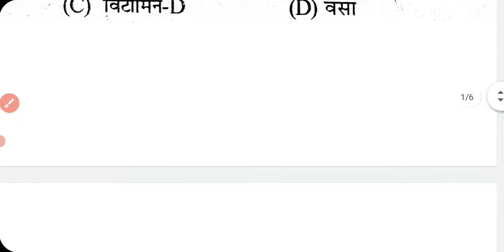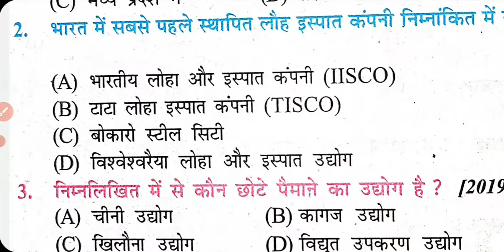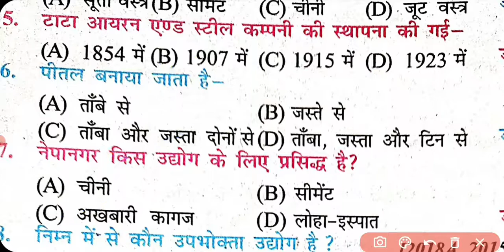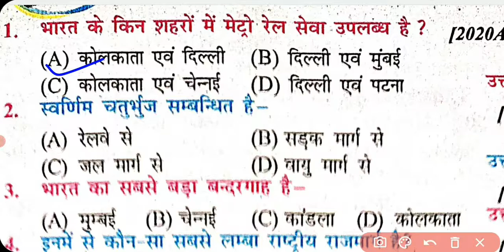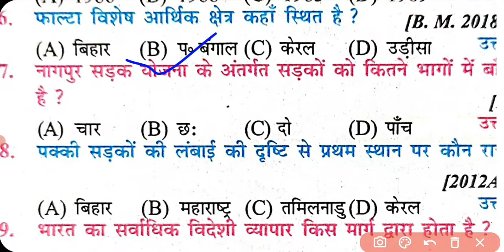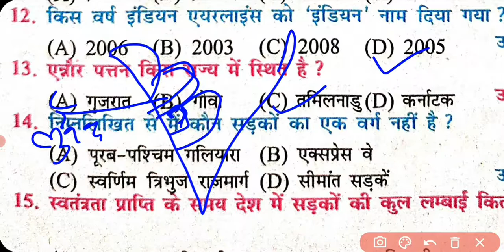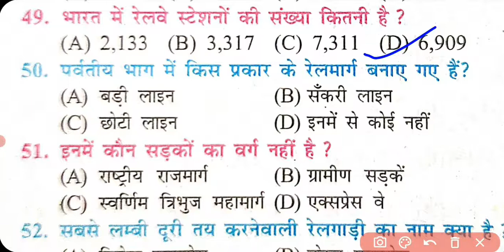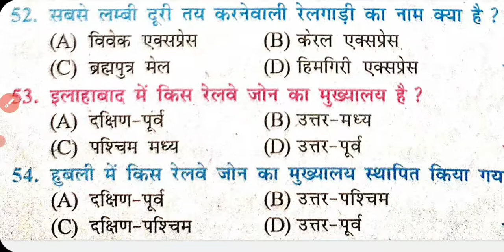class 10 vvi geography objective subjective 2022 matric exam social science objective subjective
class 10 vvi geography objective subjective 2022
resources and development full chapter explanation
resources and development full chapter
 resources and development full chapter class 10
important question
संसाधन और विकास
important topic
geography
class10th
 board exam taiayri
Class 10th Geography Chapter 4
agriculture class 10 geography
agriculture full chapter
agriculture introduction class 10 geography agriculture full chapter class 10 geography
Bharat ka bhoogol
bhoogol ka objective 2022